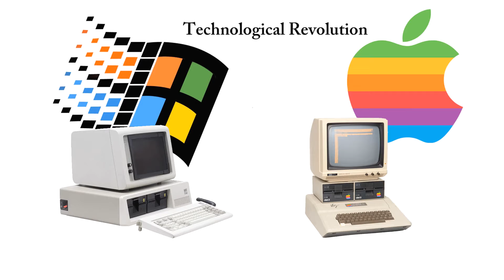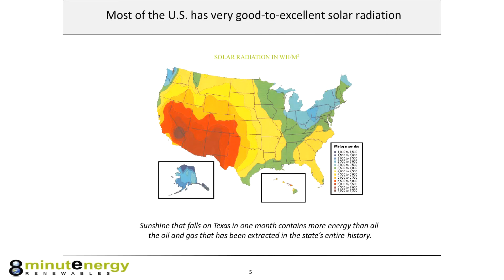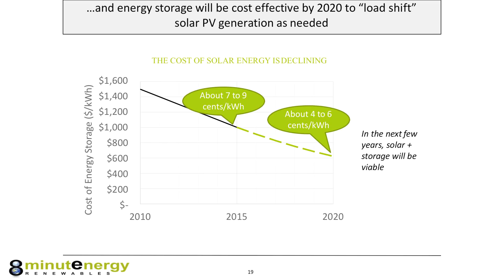Highlights: Why Solar PV Power Plants Will Fundamentally Change the Way We Power the Planet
￼Highlights from Tom Buttgenbach's presentation at the USC Urban Growth Seminar Series and the Schwarzenegger Institute for State & Global Policy.

Over eighty percent of the energy used worldwide today is from fossil fuels. That’s a changing paradigm though as renewable energy continues to gain momentum, and proven technologies such as solar power are rapidly growing more cost effective and efficient.  Join Dr. Buttgenbach for this presentation as he explains why photovoltaic (PV) power plants are becoming mainstream, and what economic and technological factors are driving this growth. Topics discussed will include national and global renewable trends, irradiance patterns, solar pricing vis-­‐à-­‐vis natural gas, energy storage, distributed versus utility generation, and more. This session will appeal to renewable energy experts and novices alike.

Speaker:
Tom Buttgenbach, Ph.D.
President and Co-Founder, 8minutenergy Renewables

Discussants:
Detlof von Winterfeldt
Director, Center for Risk and Economic Analysis of Terrorism Events
Professor, USC

Bonnie Reiss
Global Director, Schwarzenegger Institute for State & Global Policy

Tom Buttgenbach, Ph.D., is president and co­‐founder of 8minutenergy. He brings over 20 years of executive management experience in large-scale solar PV, land entitlement, project development, M&A, and capital structuring and origination. Tom has led transactions totaling over $5 billion involving over 15,000 acres of land development, and closed over 1,400MW in power purchase agreements.

Prior to co-­founding 8minutenergy, he was a successful entrepreneur and fund manager working on Wall Street with Alliance Bernstein, a $500 billion fund, leading the investment banking group of RCLCO, where he has transacted and developed large scale real estate development projects in the US and Mexico, and as a project manager for McKinsey & Company in Europe and the US. He earned his Ph.D. in physics and astronomy from the California Institute of Technology.